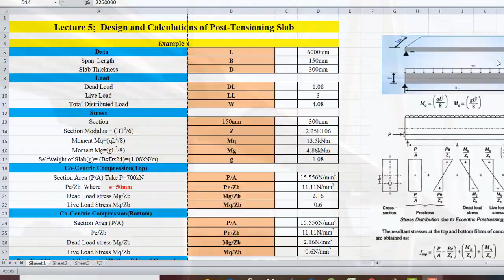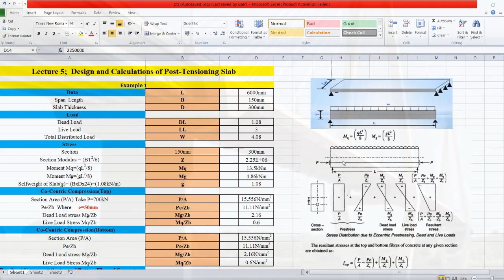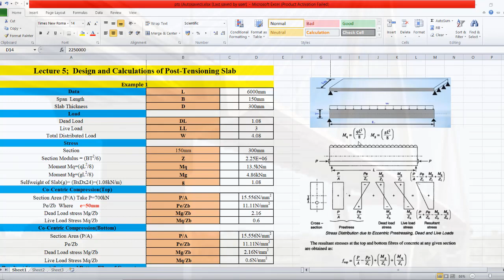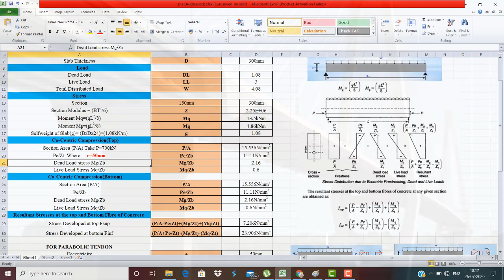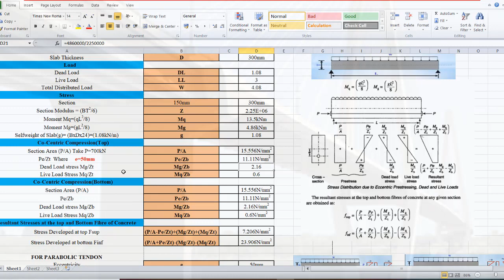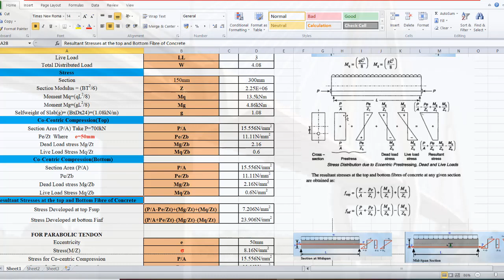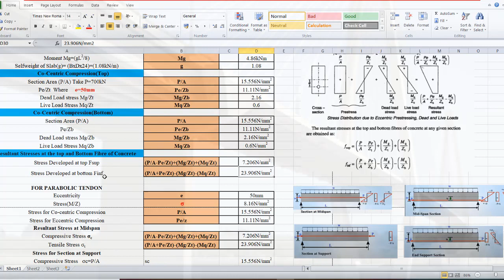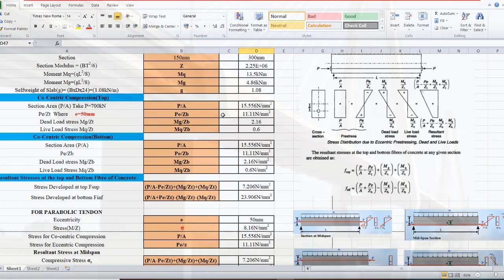#5 DESIGN AND CALCULATION OF POST-TENSIONING SLABS (AF SOMALI) ENG ROBLE HASSAN ABDI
DESIGN AND CALCULATION OF POST-TENSIONING SLABS